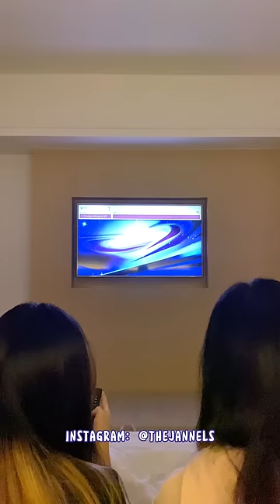Hayoo ngakuu siapa yang suka nyalain TV hotel trus ditinggal tidurr 😌😌✋✋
📍Harris Hotel
Jl. Bangka No.08-18, Gubeng, Kec. Gubeng, Surabaya, Jawa Timur 60281
Happy Mouth, Happy Tummy, Happy Life 💋
Twins from Surabaya
HOLA FOODIES!!
SAKSIKAN FULL VIDEO KAMI BERDUA ON YOUTUBE : The Jannels
Setiap Sabtu
Pk14.00 WIB!!